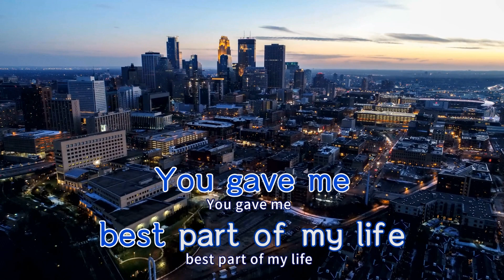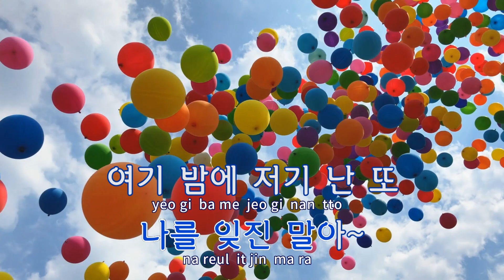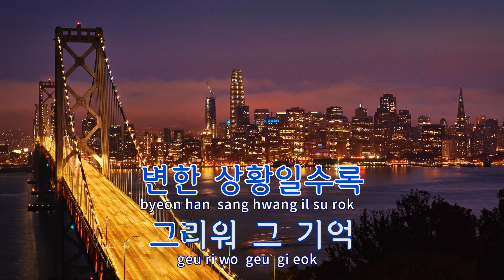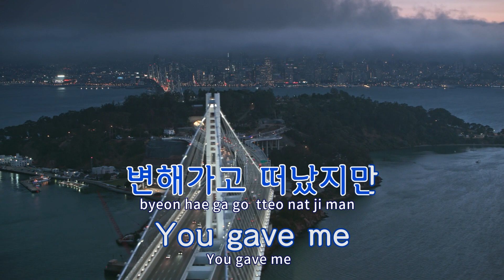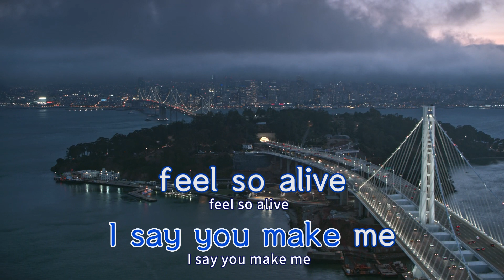[TJ노래방] 너 - 키드밀리(Feat.pH-1) / TJ Karaoke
너  --  키드밀리(Feat.pH-1)